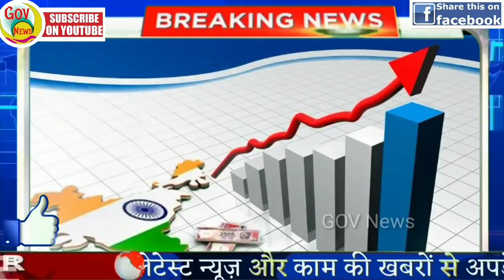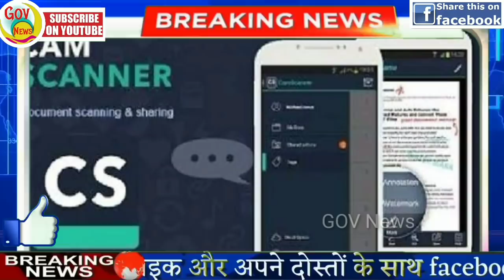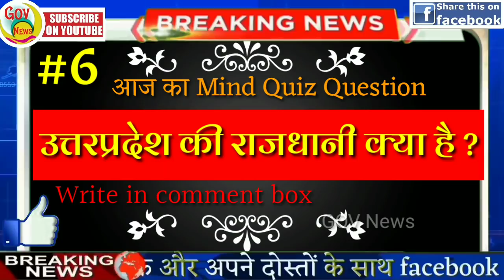आज की ताजा ख़बरें | Fatafat khabren |Nonstop News |News Headlines |30 august |Mobilenews 24|govnews.